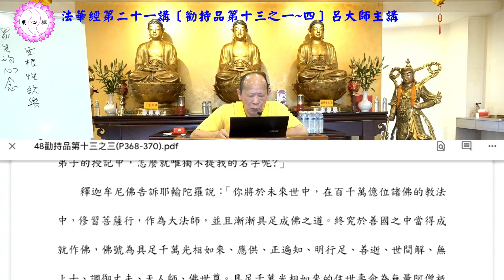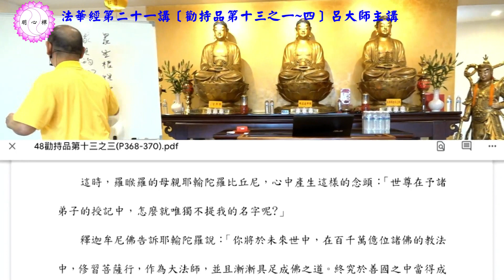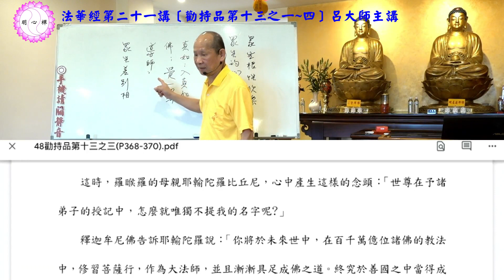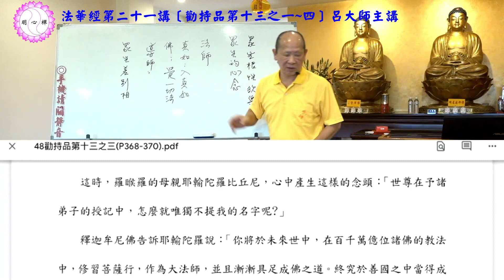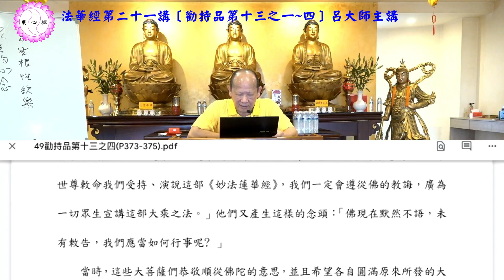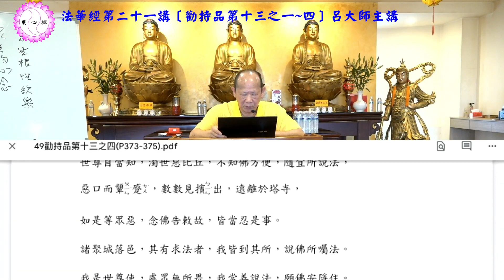呂大師開示《法華經第二十一講》勸持品第十三之一~四part2